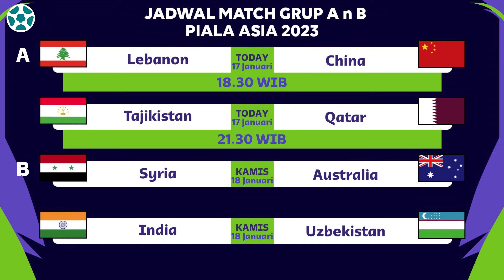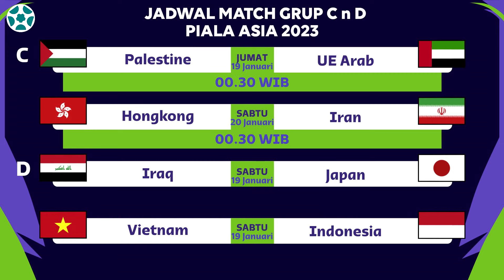HASIL PIALA ASIA GRUP F | THAILAND 2-0 KIRGIZTAN | JADWAL TIMNAS KLASEMEN TOPSKOR AFC ASIAN CUP 2023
Hasil Pertandingan Piala Asia AFC Asian Cup 2023 :
Qatar 3-0 Lebanon
China 0-0 Tajikistan
Australia 2-0 India
Uzbekistan 0-0 Syria
Uni Emirate Arab 3-1 Hongkong
Iran 4-1 Palestine
Japan 4-2 Vietnam
Indonesia 1-3 Iraq
Korea Republic 3-1 Bahrain
Malaysia 3-0 Jordan
Thailand 2-0 Kyrgyztan
Saudi Arabia 2-1 Oman

Di Piala Asia atau AFC Asian Cup 2023 Qatar ini menghadirkan 24 negara terbaik asia yang memperebutkan 2 peringkat terbaik di masing-masing grup dan memperebutkan 4 tim 3 terbaik untuk melengkapi 16 Tim yang akan melangkah ke fase knockout. Dan berikut adalah negara di tiap-tiap Grup :
Grup A Ada Qatar, China, Tajikistan, Lebanon
Grup B Ada Australia, Uzbekistan, Syria, India
Grup C Ada Iran, Uni Mirat Arab, Hongkong, Dan Palestina
Grup D Ada Jepang, Indonesia, Iraq Dan Vietnam
Grup E Ada Korea Selatan, Malaysia, Yordania Dan Bahrain
Grup F Ada Saudi Arabia/,Thailand, Kirgistan Dan Oman